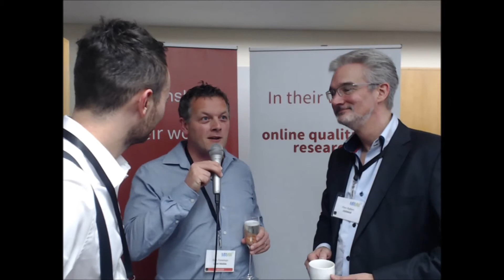Jack Ramsay @ MRMW London Trailer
Jack Ramsay interviews some of the great minds at MRMW London 2013!